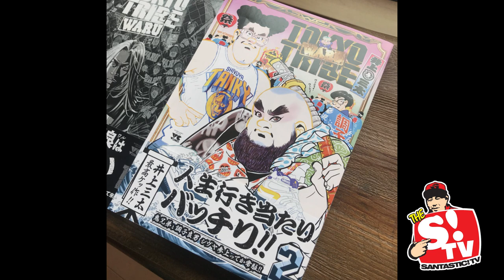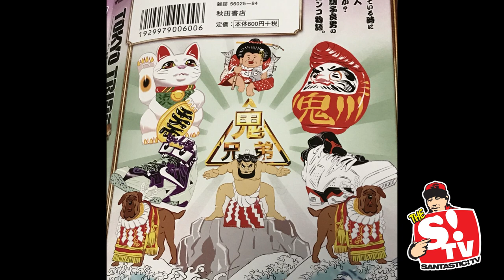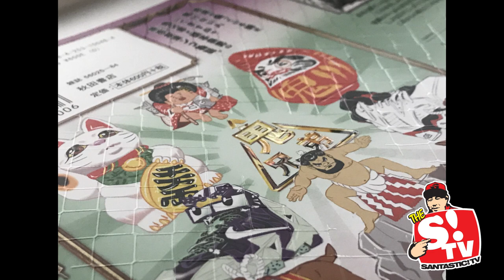ストレイトアウタLAの仕事場① - SANTASTIC!TV #147 [2018.3.16]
「TOKYOTRIBE WARU」第一巻 Amazonページはこちら↓

SANTASTIC!のアイテムはSANTASTIC!ウェブで
購入出来ます!!
For the customers, we can ship items on overseas.